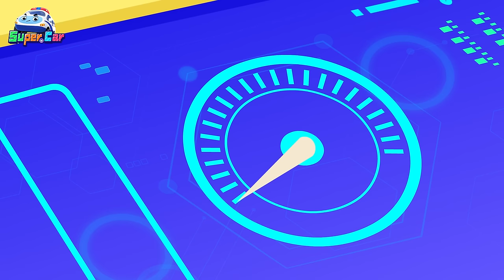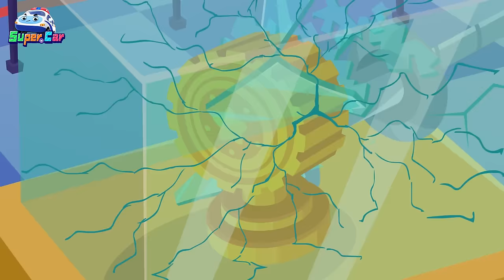八爪蟲蟲車 + 礦洞歷險記 | 車車兒歌合輯 | 交通工具 | 卡通 Cartoon | 超級汽車兒歌童謠 | 兒童音樂劇 | 超級汽車